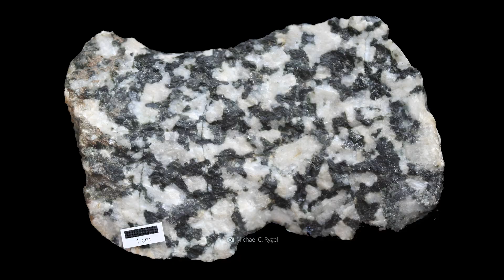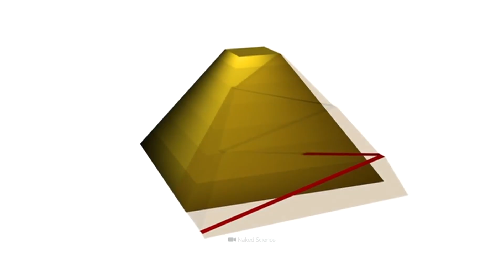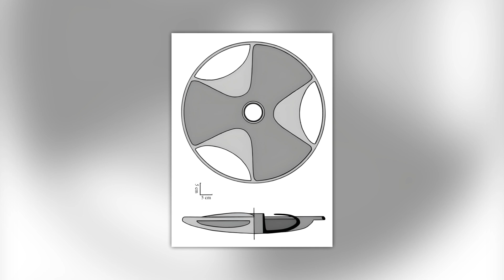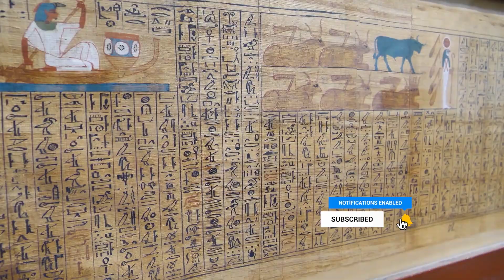¡La cerámica egipcia expone toda nuestra comprensión de la historia!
¿Estás listo para descubrir la increíble verdad sobre el antiguo Egipto? ¿Alguna vez te has preguntado cómo lograron los habitantes del reino de los faraones construir sus estructuras monumentales? ¿Son realmente plausibles las teorías oficiales, basadas en el uso de herramientas de cobre blando y pura mano de obra? Ya sabes la respuesta: ¡y hoy te mostraremos las increíbles tecnologías de alta tecnología que realmente se utilizaban en aquel entonces! Lo emocionante es que la evidencia de esta revelación innovadora ha estado en nuestras manos todo el tiempo: ¡simplemente olvidamos cómo mirarla correctamente!